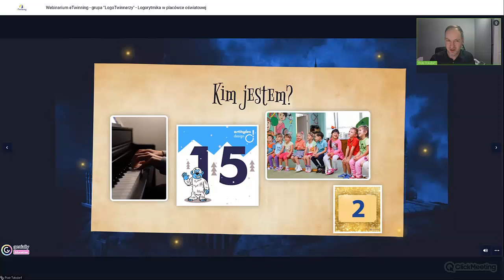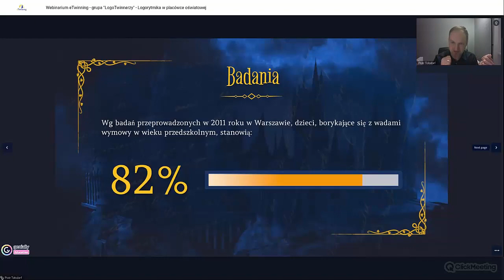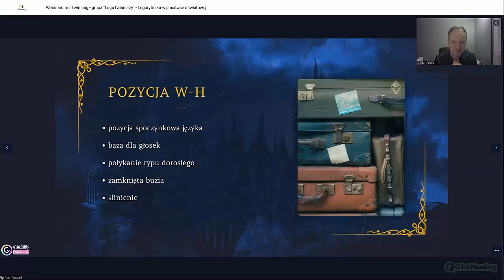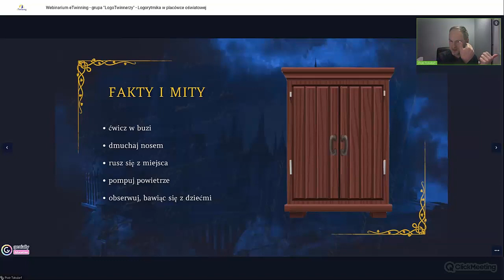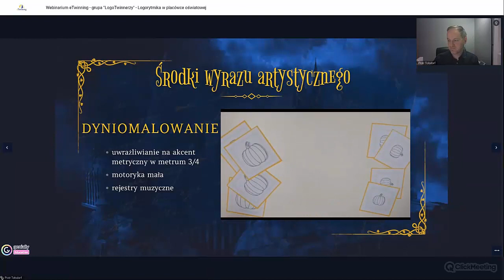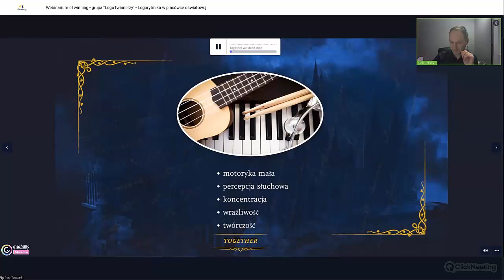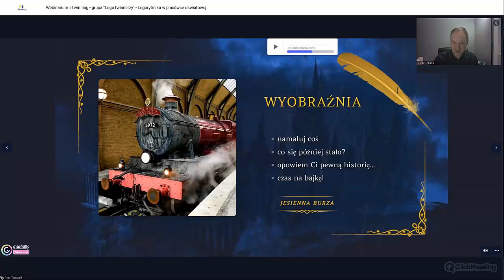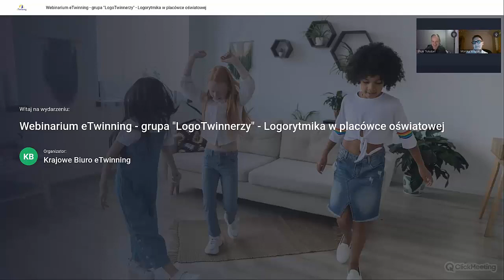25.03.2024 - Webinarium: Logorytmika w placówce oświatowej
Webinarium realizowane w ramach “Europejskiego Dnia Logopedy” przez grupę LogoTwinnerzy

Podczas spotkania dowiesz się, w jaki sposób możesz prowadzić zajęcia logorytmiczne w szkole i przedszkolu.

Ekspert:

Piotr Tolsdorf
Pasjonat logorytmiki. Prowadzi fanpage PAN OD LOGORYTMIKI. Twórca wielu zabaw logorytmicznych, autor podkładów muzycznych. Prowadzi warsztaty z logorytmiki na terenie całej Polski. Jest logopedą w LogoCentrum w Rybniku. Współpracuje z placówkami przedszkolnymi, w których prowadzi zajęcia z logopedyczne i logorytmiczne.
Warunki udziału: